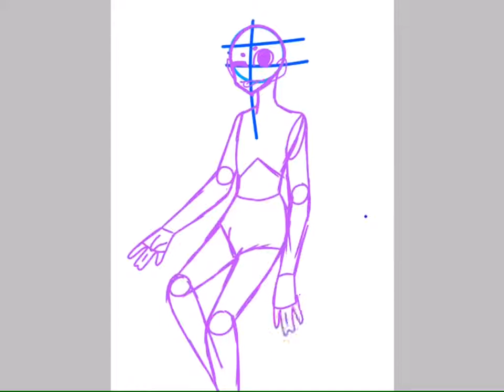Gemini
Thumbnail suck ;-;